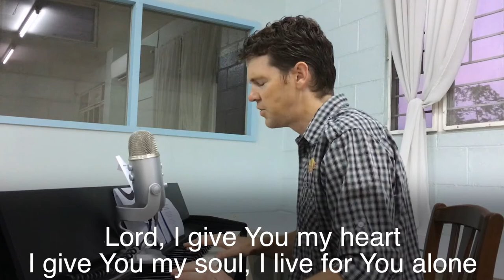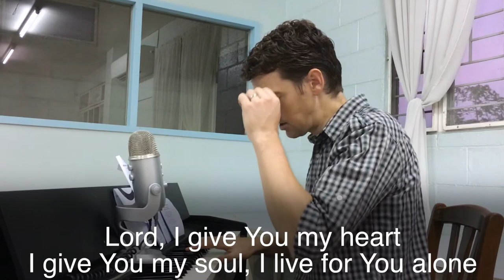Week 11 of "church at home" with worship music with Jonathan Stumbo